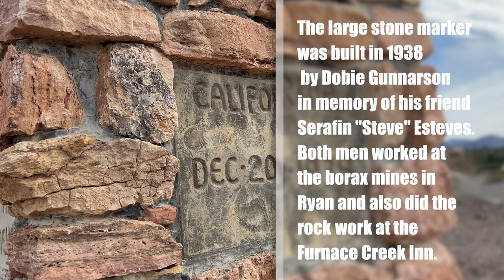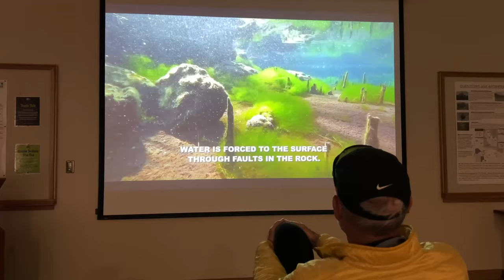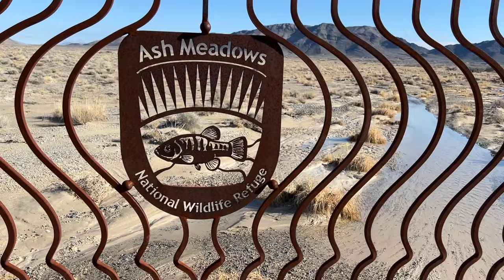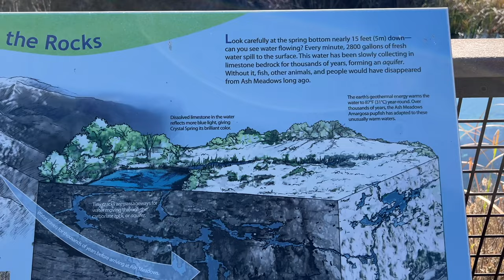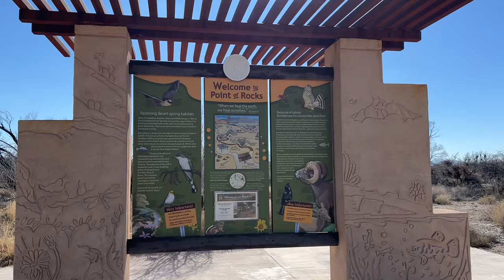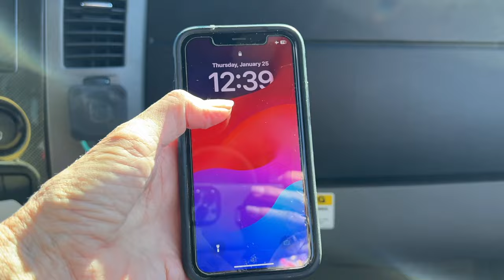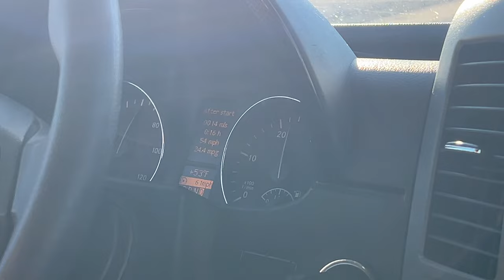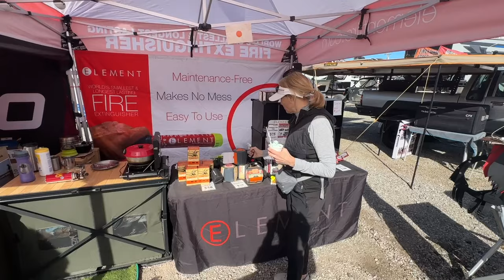Beyond Death Valley: Pupfish, Big Tents, and a Transit Upgrade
This week we leave Death Valley for Ash Meadows Wildlife Refuge before heading to Quartzite where we learn about a brand new suspension package for the Ford Transit.

Some elements are from a subscription to Envato Elements.

Kyoto 5 AM - Sight of Wonders
Copper Horse - Kylie Dailey
Tranquil Views - American Legion
The First Act - Of Water
Calmar Adios - Autohacker
Meadow Song - Bonn Fields
In the Meadow - Bonn Fields
La Guitarra Nueva - Los Principles del Flamenco
To Make Known - Christopher Moe Ditlevsen
Anemone Meadow - Daniel Kaede